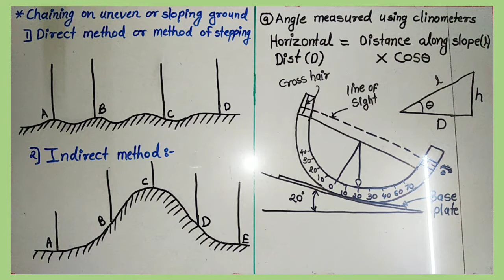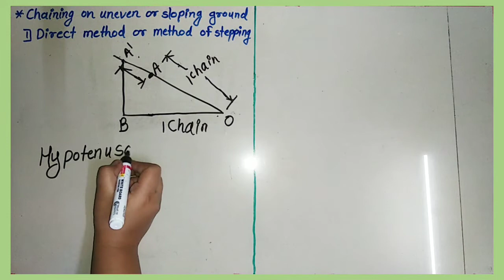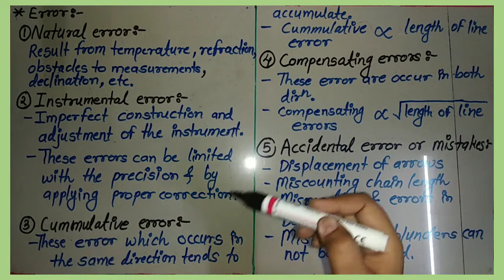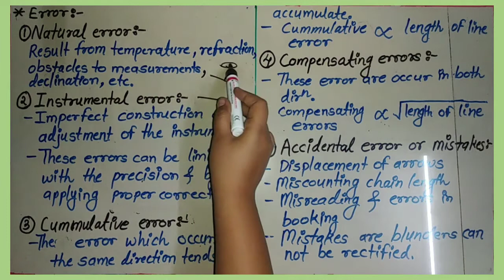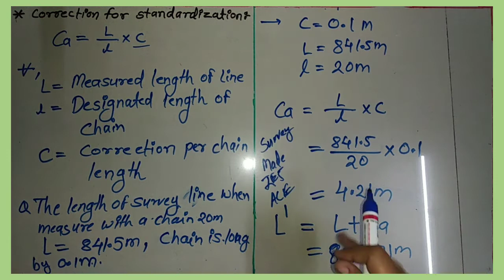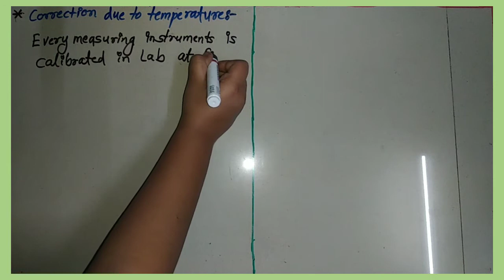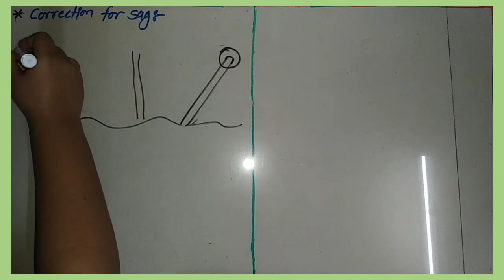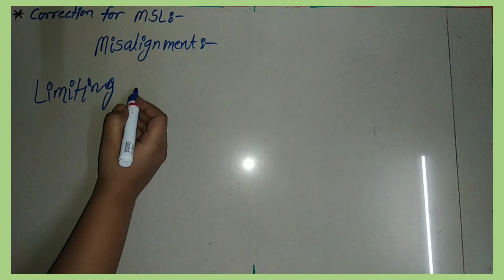Linear measurements including chain survey || Part 2